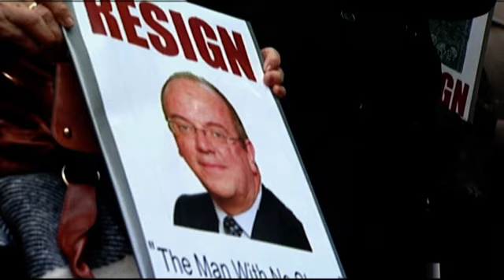CALLS FOR SIR DAVID NICOLSON'S RESIGNATION (28/02/2013)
Health officials are discussing whether to put the scandal hit Mid Staffordshire NHS Trust into administration. The regulator Monitor said it was considering the move to safeguard services for patients. In a moment we'll hear what this means for the hospital from our political correspondent Alison Mackenzie. This latest development for the hospital comes on the day relatives of patients who died at Stafford, held a silent protest outside a board meeting in Manchester attended by the Head of the NHS. Campaigners led by 'Cure the NHS' founder Julie Bailey are calling for Sir David Nicholson to resign